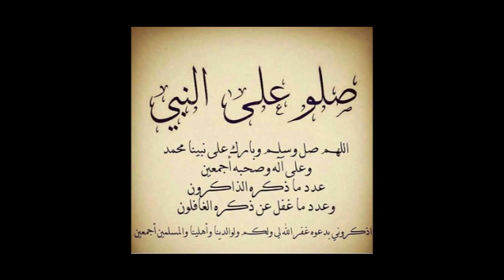Donald Trump coupe les ponts avec l'OMS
Les dégâts collatéraux ravageurs  de la pandémie du coronavirus ont enregistré un pic, vendredi, avec la décision du  président américain, Donald Trump, de couper définitivement les ponts avec la puissante organisation mondiale de la santé (OMS).
C’était dans l’air du temps, le Président US n’ayant  eu de cesse de réitérer  ses menaces ; accablant l’OMS de ne plus être au diapason de ses missions de veille, aptes à anticiper les crises sanitaires, telles que la pandémie du nouveau coronavirus  qui ravage actuellement  le monde, notamment les USA enregistrent  plus de 100 000 décès.